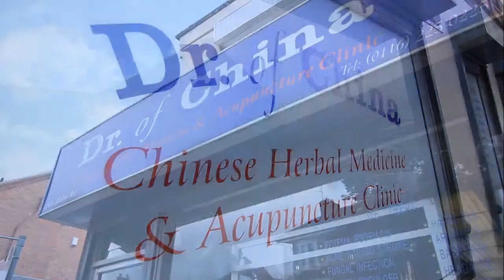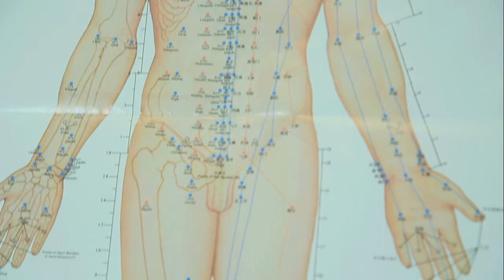Acupuncture and Traditional Chinese Medicine with the Dr. of China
The Dr.of China clinic in Leicester offers authentic acupuncture and traditional Chinese medicine with the highly experienced Dr. Chang who is also Leicester's sole fellow of the Association of Traditional Chinese Medicine and Acupuncture UK.

This video was made by Dr Creative Productions, Leicester who specialise in website videos for small and corporate businesses locally, nationally and internationally.